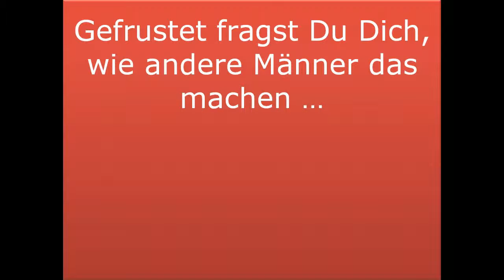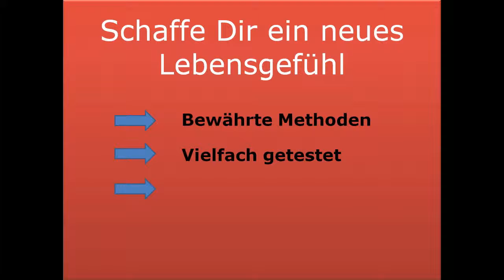Frauen ansprechen, Liebe, Sex und Partnerschaft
Frauen ansprechen mit Erfolg. - Wer die Liebe Sex und Partnerschaft such, aber sich nicht traut Frauen anzusprechen, der sollte sich den geeigneten Ratgeber kaufen und diesen gleich in die Tat umsetzten.

Tatsächlich ist es so, das ganz viele Frauen denken Sie bekommen keine Männer ab und nicht die Männer das Problem sind. Der Knackpunkt an dieser Geschichte ist, das Männer sich einfach nur trauen müssen Frauen anzusprechen und schon hätte sich das "Problem" gelöst.
In den allermeisten Fällen denken Frauen, sie seien nicht attraktiv genug und deshalb würden sie nicht so häufig von Männern angesprochen.

Schaue Dir diese Seite genauer an und lerne wie man richtig Frauen ansprechen kann.